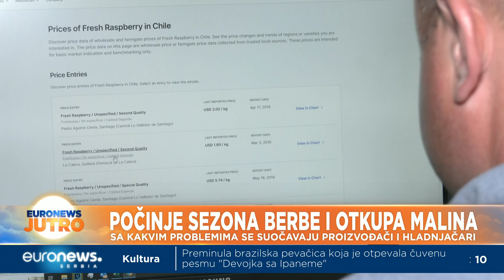Počelo "licitiranje" koja će biti cena maline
Pred novu sezonu berbe i otkupa maline, pojedini proizvođači i dalje čekaju isplatu za malinu predatu prošle godine.  Već se spekuliše koja će biti cena ovogodišnjeg roda i to u rasponu od 150 do 400 dinara po kilogramu.